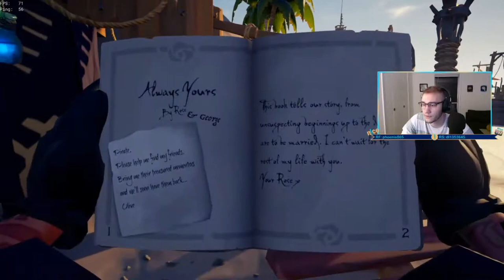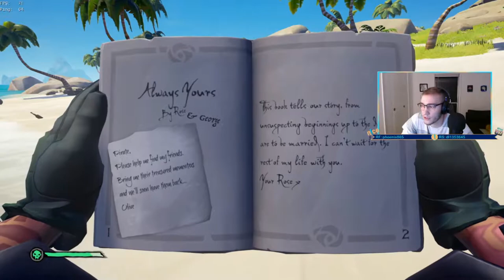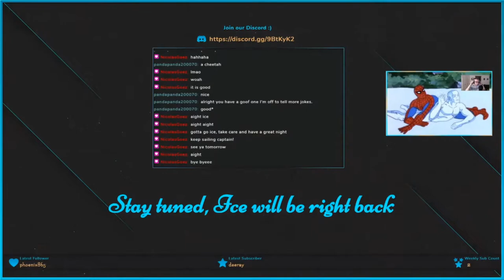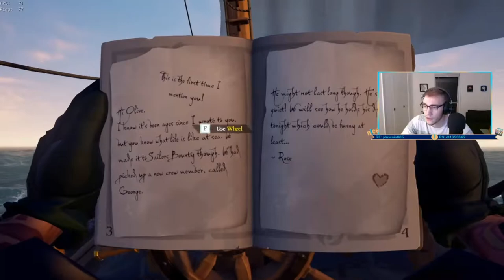Revenge and the Wild Rose - 10/8/20 Full Stream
My Twitch stream (10/8/20) playing Sea of Thieves